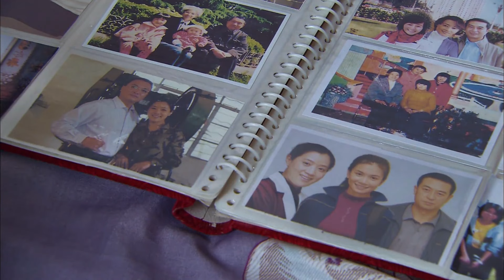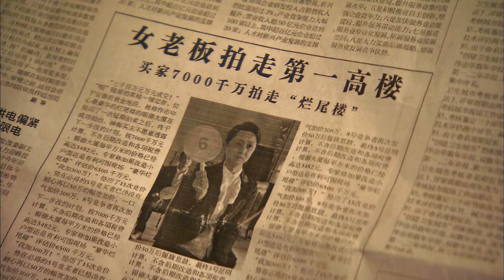【年代家庭伦理剧】心之所居 36 | 张嘉译在时代洪流中惨遭变故，妻离子散、欠下巨款，在面对生活的泥沼中发愤图强改写命运（《山海情》/《白鹿原》/《少年派》张嘉译）— 2022最新电视剧